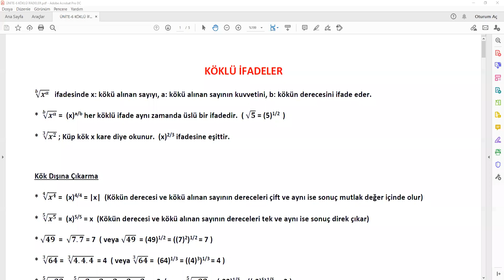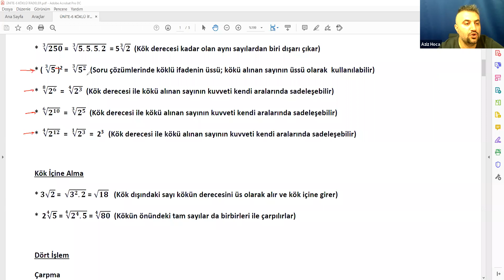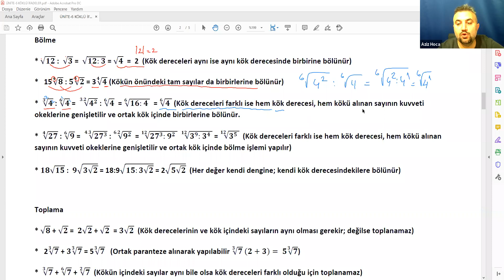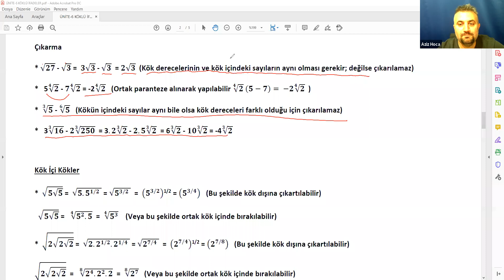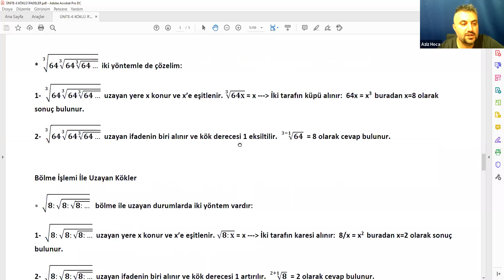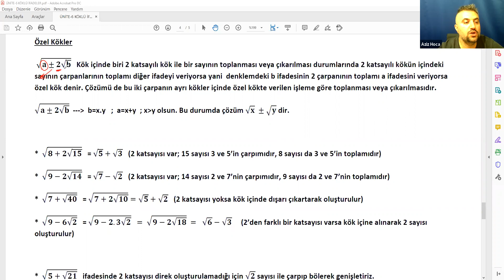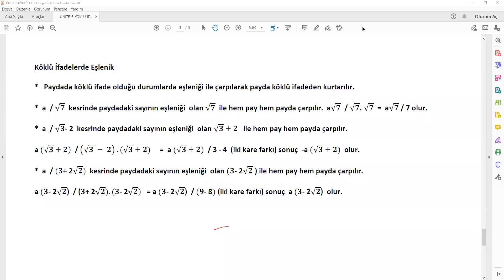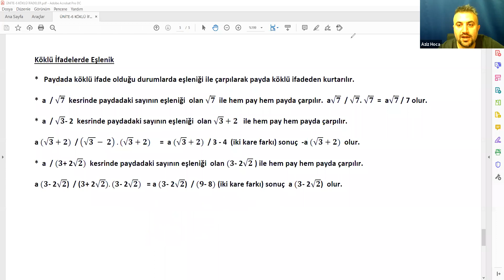Uzaktan Eğitim DGS Matematik Kursu - Köklü İfadeler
Uzaktan Eğitim Matematik Kursu